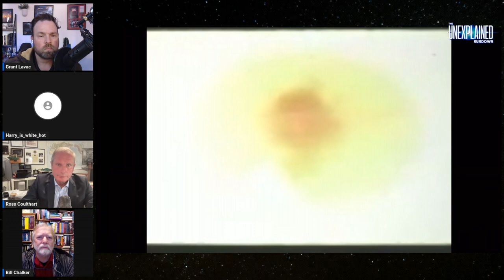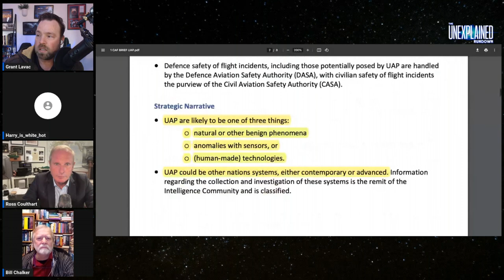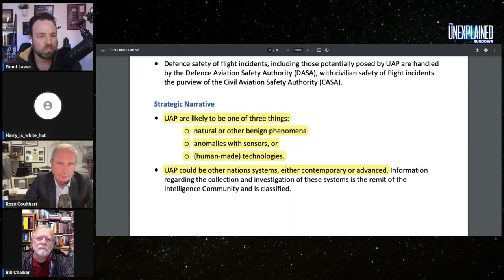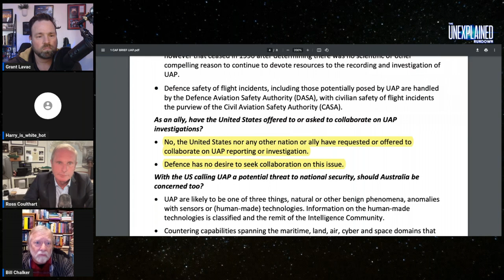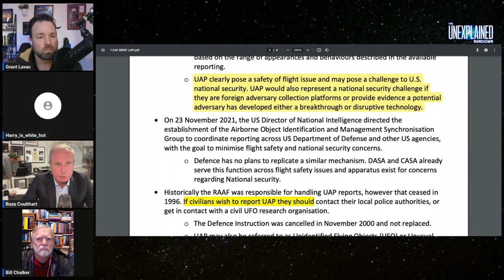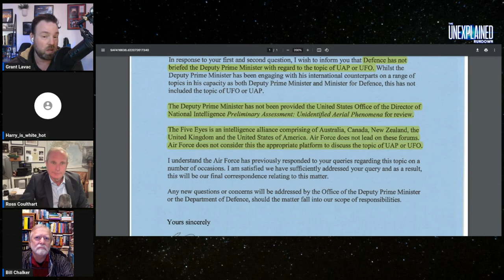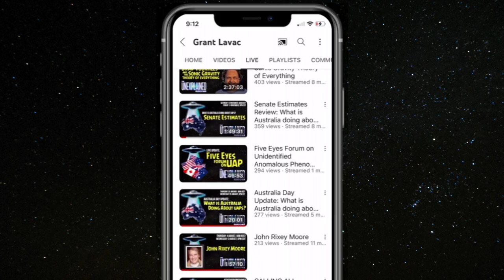Ross Coulthart, Bill Chalker & Reddit User: Harry_is_white_hot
Today I have the pleasure and privilege of talking all things UAP and Australia’s involvement (or rather, lack thereof) in the topic, with three gents that I’ve long respected and have had the good fortune of learning from directly:

Ross Coulthart is a multi-award-winning investigative journalist with over three decades experience in newspapers and television, including reporting for The Sydney Morning Herald newspaper, ABC TV Four Corners, Nine Network Sunday program and 60 Minutes, Seven Network Sunday Night, and most recently 7NEWS Spotlight He is the author of “In Plain Sight” (essential reading if you’re new to the topic of Unidentified Anomalous Phenomena, or UAP) and is the co-host of the always informative, “Need to Know” podcast with his podcasting partner in crime, Bryce Zabel.

Bill Chalker is a veteran Australian UFO/UAP researcher and author of “The OZ Files - the Australian UFO Story”, and has a great online blog that goes by the same name. If you haven’t checked out Bill’s The OZ Files blog, I would encourage you to take a look via the link below, as there’s a wealth of information on UAP and UFOs in an Australian context.

Reddit User: Harry_Is_White_Hot (first name, Geoff), who prefers to remain anonymous due to his line work, s my final guest today and has held a lifelong interest in UFOs, as well as EMP nuclear weapons effects and alternate methods of propulsion for spacecraft. He worked in signals intelligence from space-based assets for a number of years before moving into the O&G sector, making rocket fuel.

Consider subscribing to this channel if you'd like to follow my journey on the UAP/UFO topic…and be sure to ring that "cowbell" if you want to be notified whenever I go LIVE, premiere or post a new video.

Supporting links:

Bluegill Triple Prime
In the following short clip attached, Lawrence Livermore nuclear weapons physicist, Dr. Greg Sprigg explains the nuclear fireball expansion speed is around 100 mach number (119,268 kilometers per hour). In the Bluegill Triple Prime footage, taken in extremely slow motion, the fireball doesn't expand at all whilst the object tumbles to earth: